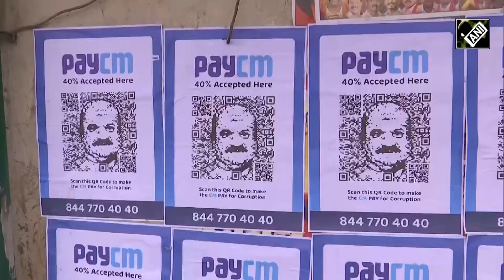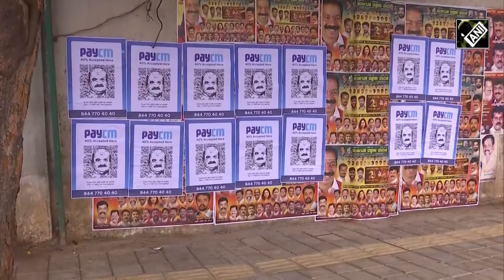Congress starts ‘PayCM’ campaign targeting CM Bommai over corruption | Latest News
Intensifying its attack on the ruling BJP-led Karnataka government, Congress put up ‘PayCM’ posters featuring CM Basavaraj Bommai pasted on the walls in parts of Bengaluru. The QR code will take people to the '40 pc Commission Government' website. The website was recently launched by Congress to file complaints against the Chief Minister. ‘40 pc Sarkar’ jibe is a reference to the allegations levelled by Karnataka contractors.